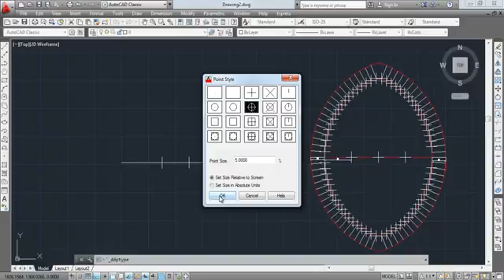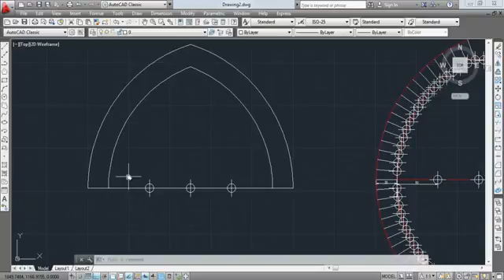2 51 Uygulama elips parça1